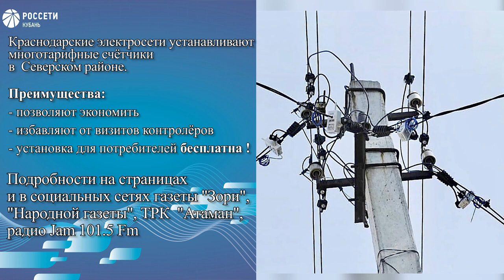Краснодарские электрические сети проводят масштабную установку "умных" счетчиков в Северском районе